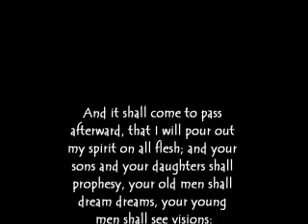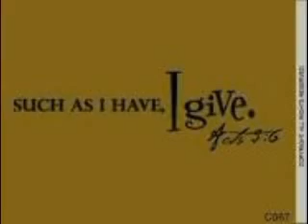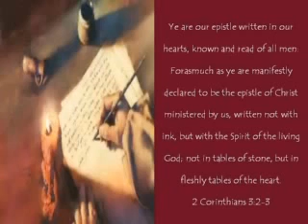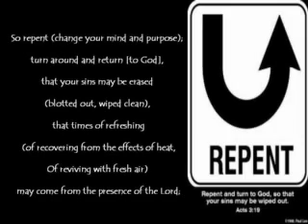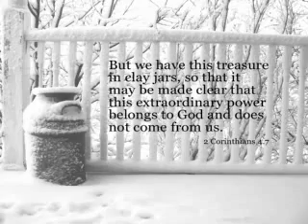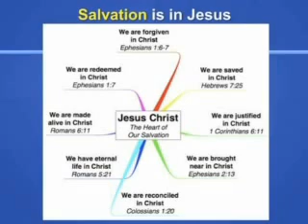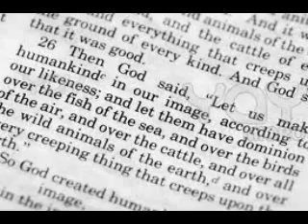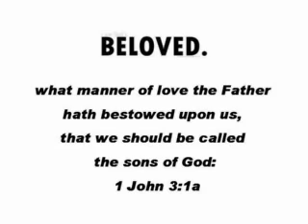Going Back To Pentecost Apostle Michael McDuffie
The Power Hour Prophetic Encounter  (Recorded) Teleconference
Created By Prophetess Joyce and Prophet Moses Solomon
Join us Every Thursday night, at  9:15pm  to 10:30pm  Eastern Standard Time.

Now lets listen to  " Going Back To Pentecost"
                                    By Apostle Michael McDuffie  Leesburg, GA
                                    Kingdom Life Fellowship  Albany, GA